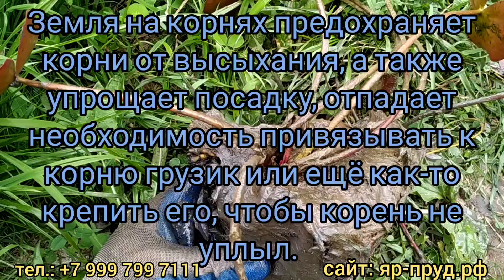Что продается в ЯрПруд Кувшинки What is for sale in Yar Pond Water Lilies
Примеры корней (делёнок) кувшинок (нимфей), примеры кувшинок в ёмкостях продающихся в питомнике ЯрПруд и сравнение с другими питомниками.

Examples of roots (plots) of water lilies (nymphs), examples of water lilies in containers sold in the Yar Pond nursery and comparison with other nurseries.